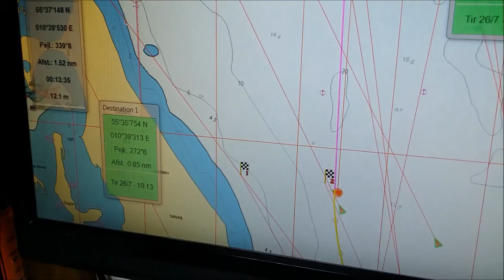JensKrogh over målstregen - Fyn Rundt - Kerteminde/Middelfart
Nummer 1 over målstregen